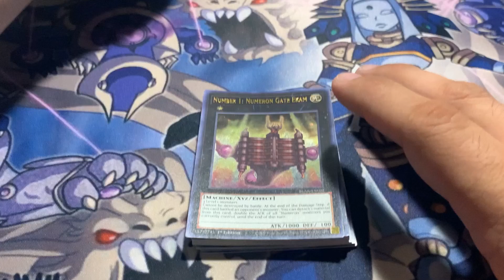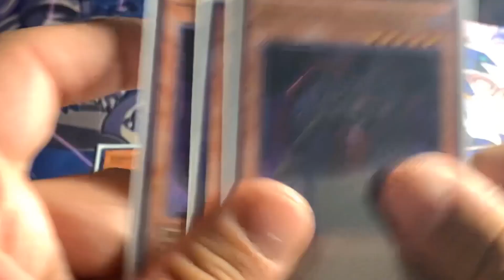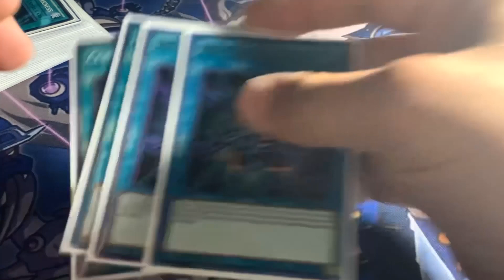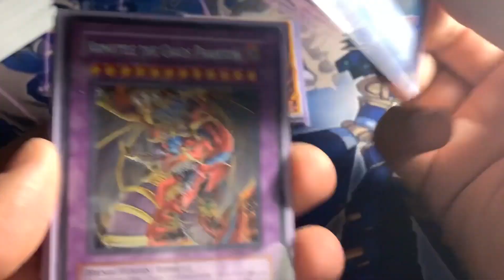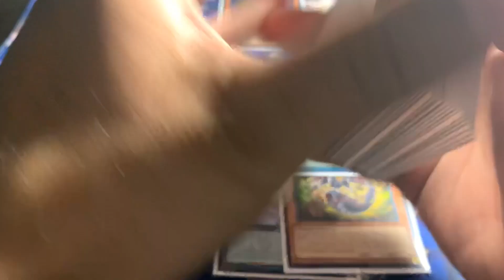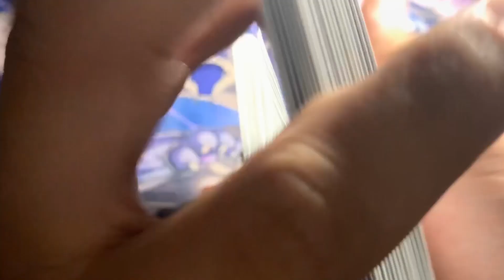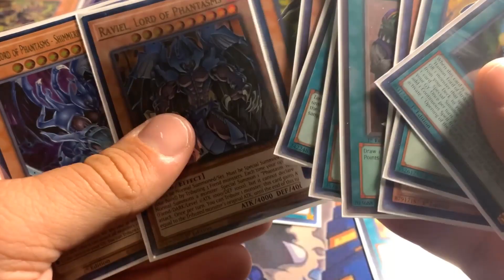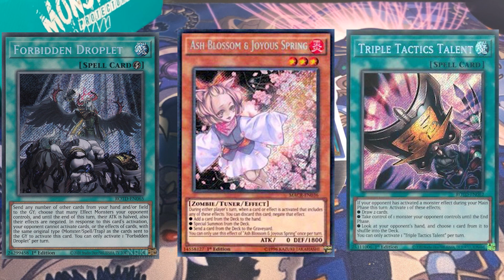Yu-Gi-Oh! Sacred Beast Deck Profile + Combos + Test Hands